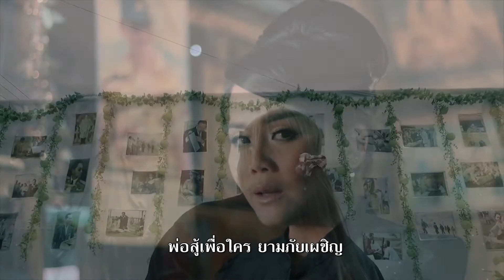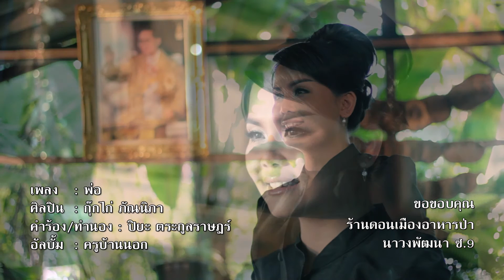พ่อ-กุ๊กไก่ ภัณนิภา [Official Video]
เพลง : พ่อ
ศิลปิน : กุ๊กไก่ ภัณนิภา
คำร้อง/ทำนอง : ปิยะ ตระกูลราษฏร์
อัลบั้ม : ครูบ้านนอก